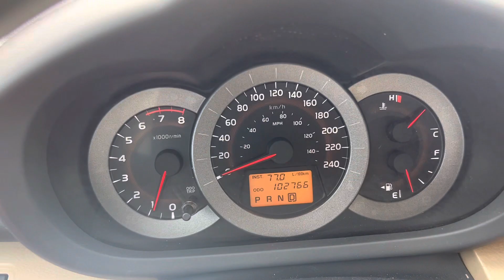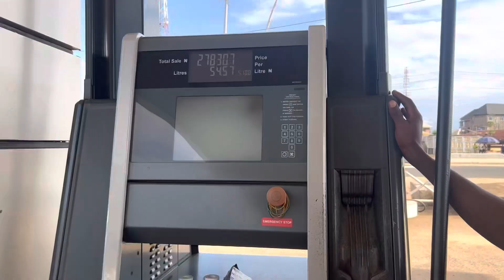WE HAD A MINI HOUSE ACCIDENT